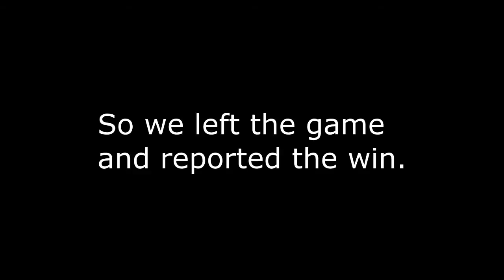vs Knicks★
GG